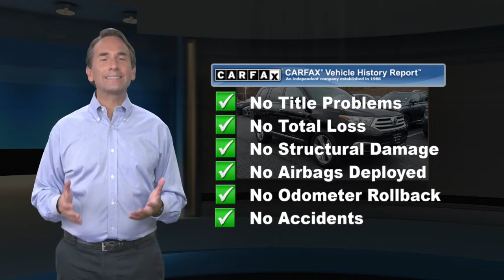Used 2011 Toyota Highlander Limited, Ramsey, NJ L9989TV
CARFAX One-Owner. Black 2011 Toyota Highlander Limited AWD 5-Speed Automatic with Overdrive 3.5L V6 SMPI DOHC 3.5L V6 SMPI DOHC, AWD, Navigation System.Awards:* 2011 IIHS Top Safety Pick * 2011 KBB.com 10 Best Used Family Cars Under $15,000 * 2011 KBB.com Brand Image AwardsThis 2011 Toyota Highlander Limited will not last to the weekend!! It's feature-laden, neither too big nor too small and should prove reliable for many years. Source: KBB.com* Powerful yet fuel-efficient V6; user-friendly cabin with innovative second-row seat design; easy to maneuver. Source: Edmunds

[RLVID:9349:04d6cf5366d64420:7234842deb3588e3:1]